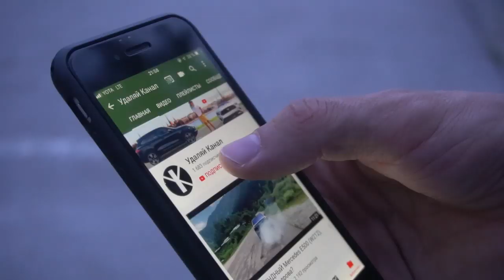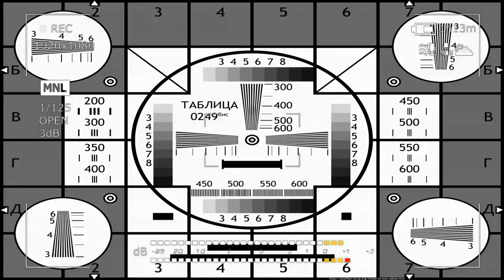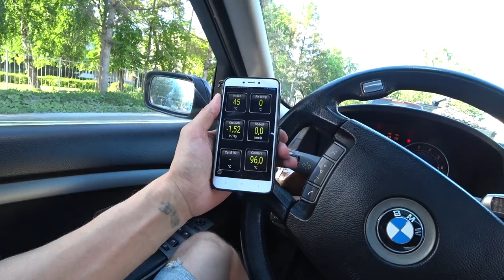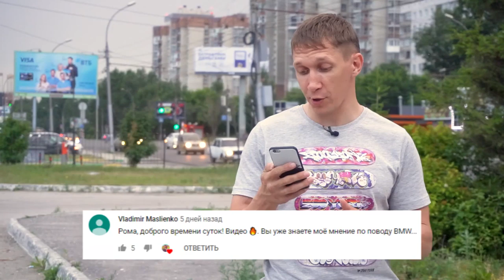Холодный ТЕРМОСТАТ BMW 7 (N62B44)! Самостоятельная ДОРАБОТКА Roman Go!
Всем привет! Наконец то жара добралась и до Новосибирска. Пора подумать о температуре машинки. Часто в комментах советовали: Можно сделать холодный термостат, чтобы BMW 7 (N62B44) не грелась до температуры 108 градусов. В этом видео самостоятельная доработка Roman Go! =)